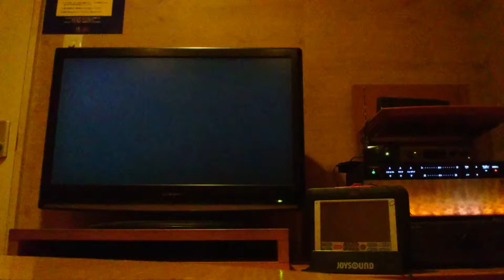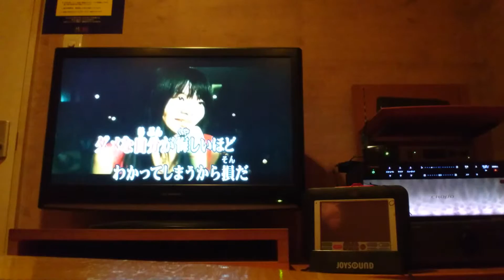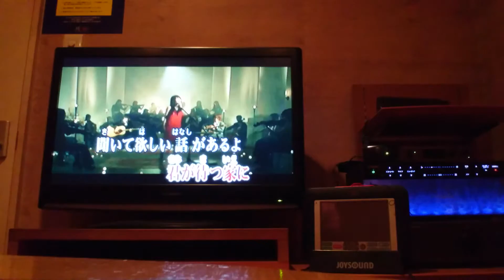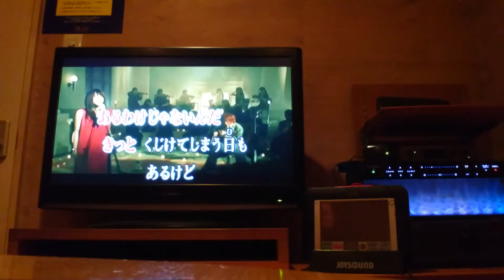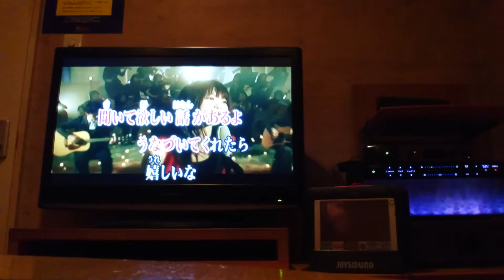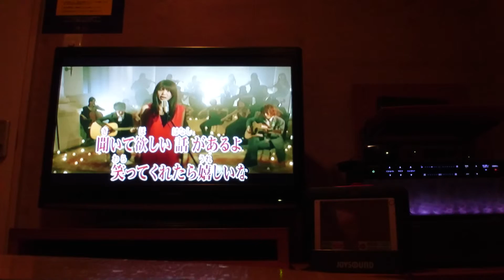歌ってみた‼いきものがかり 帰りたくなったよ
原曲キーから１音半下げて歌ってます‼